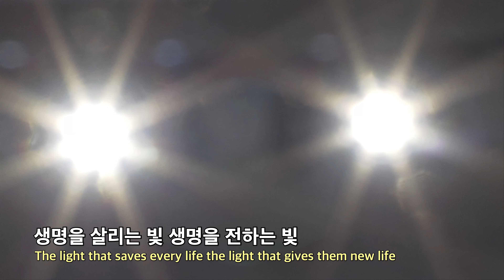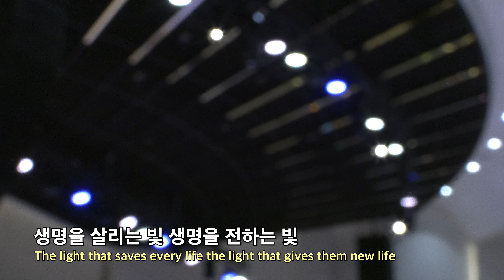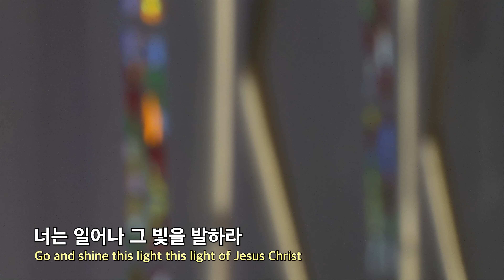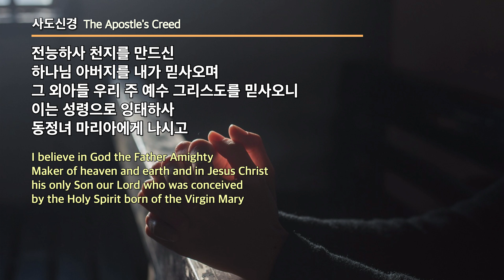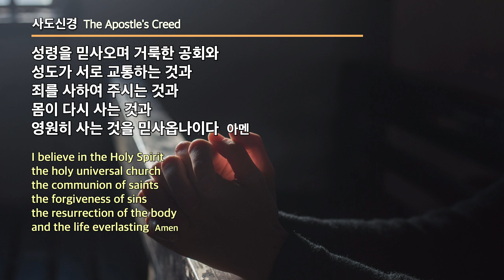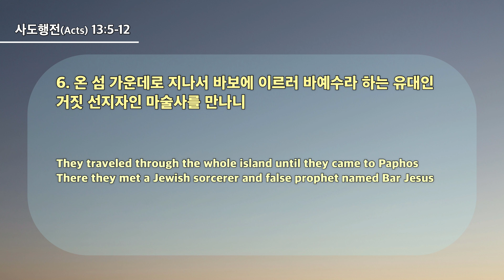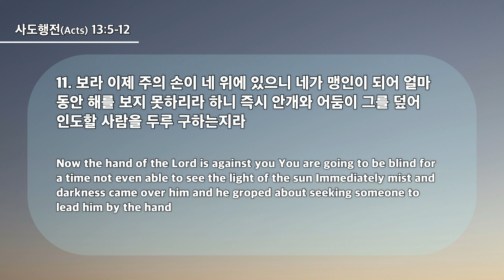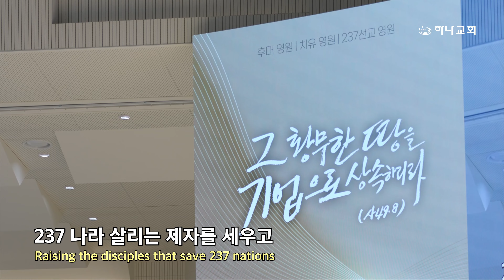20240225 대구하나교회 3부예배 전체